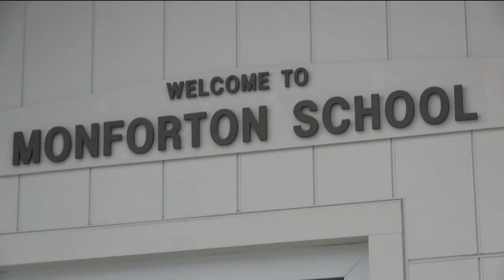Critic calls for accountability for Monforton trustee